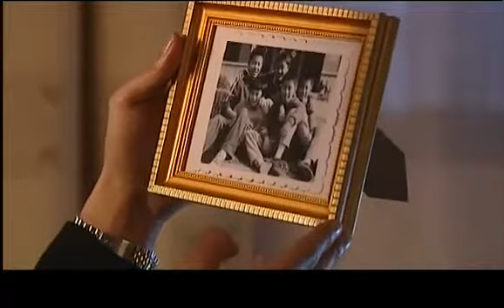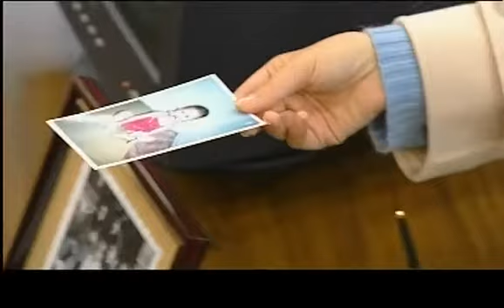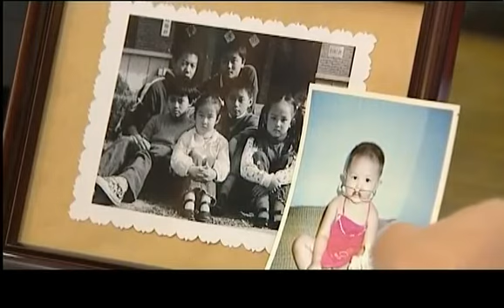【精彩刑侦剧】毒网39丨主演：王志文，蒋雯丽